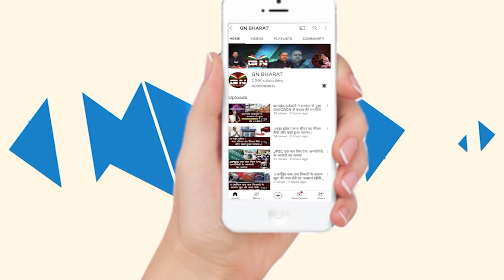दिल्ली से लौटे मुख्यमंत्री हेमंत सोरेन, PM मोदी से क्या बात हुई बताया...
/ gantantranews